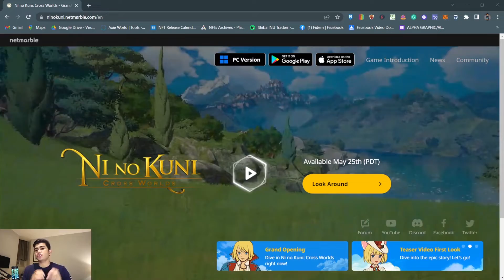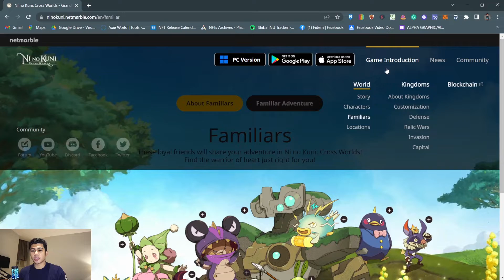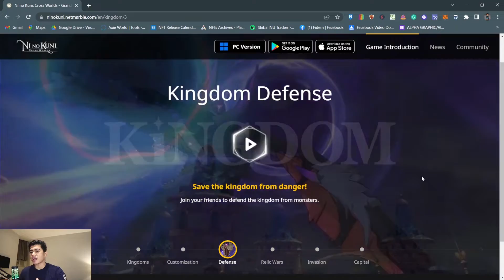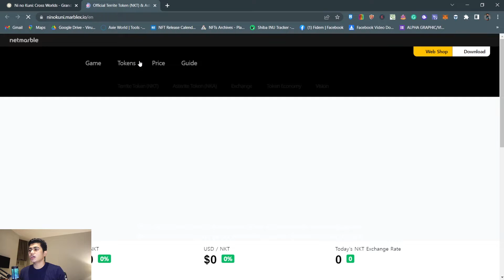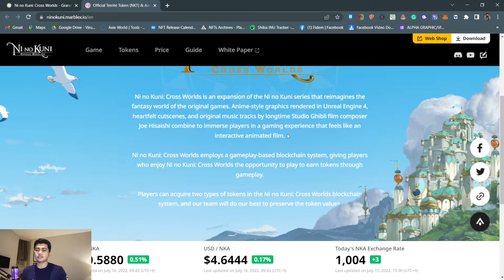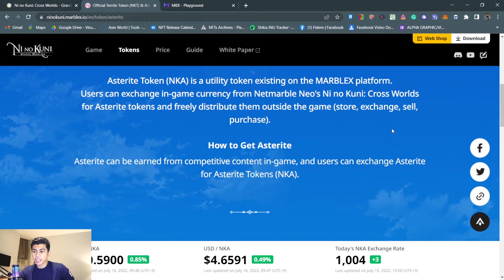Nino Kuni Walkthrough & Gameplay | Free to Play | How To Start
Ni no Kuni is a series of role-playing video games published by Bandai Namco worldwide and developed and published by Level-5 in Japan. The first games in the series chiefly follow the young Oliver, and his journey to another world to save his mother and stop the beckoning evil.

Binance: Sign up using this link to get 20% commission and less in trading fees.